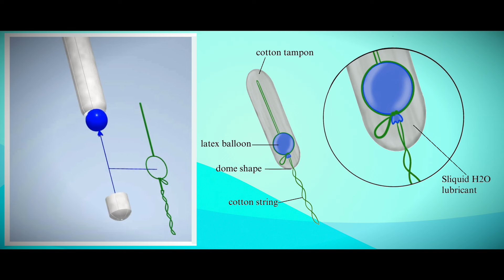Invention Factory 2024 | IIT Jammu | Self Lubricating Tampon | Invention 8